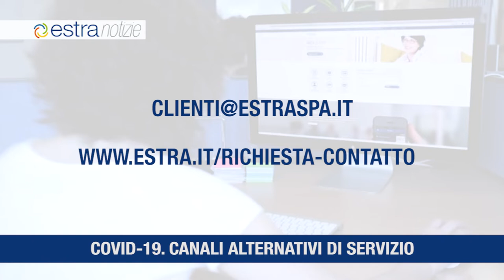Estra Notizie 13 marzo 2020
Chiusura fino al 25 marzo degli uffici al pubblico in coerenza con le disposizioni governative in merito all'emergenza Coronavirus